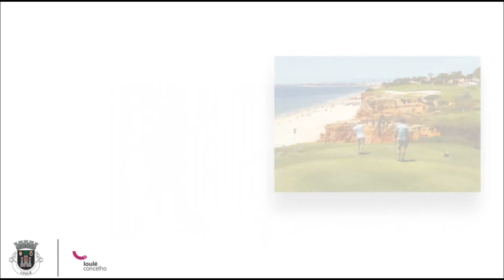AUTARCA DE LOULÉ CONSIDERA QUE ALGARVE FOI ENGANADO NA RENEGOCIAÇÃO DA REQUALIFICAÇÃO DA EN125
O presidente da Câmara Municipal de Loulé, Vítor Aleixo, pôs o dedo na ferida e manifestou, em Conferência de Imprensa, o seu descontentamento relativamente à renegociação da obra de requalificação da EN125